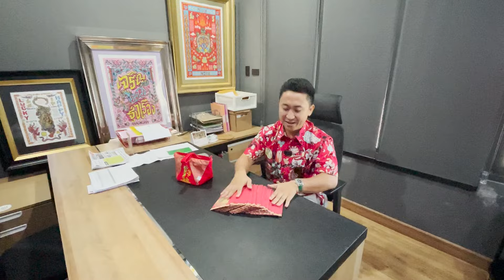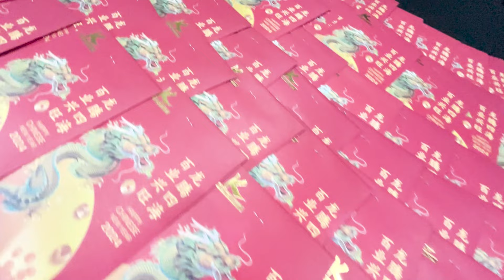ซินเจียยู่อี่ ซินนี้ฮวดไช้ ตรุษจีน 2567 ปีมังกร อั่งเปา ตั่วตั่วไก๊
🧧ซินเจียยู่อี่ ซินนีฮวดใช้ 🧧
วันตรุษจีนนี้ขอให้คุณลูกค้าบริษัท ส.แสงทอง การช่าง สุขสมหวังและร่ำรวยเงินทองมีแต่ความสุขและร่ำรวยตลอดปีครับ 🙏